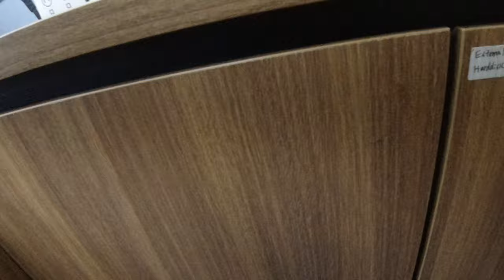Golden Computer Centre Vlog with Osmo Action!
DJI Action 2 Golden Computer Centre Vlog with Osmo Action. I at the Hong Kong Golden Computer Centre to test my Osmo Action.